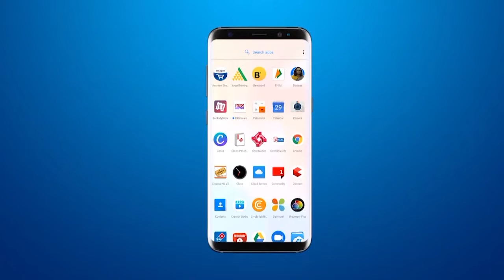Garba at hight of 12500 feet | Group of CA's from Gujarat enjoying garba in Kashmir Viral Video